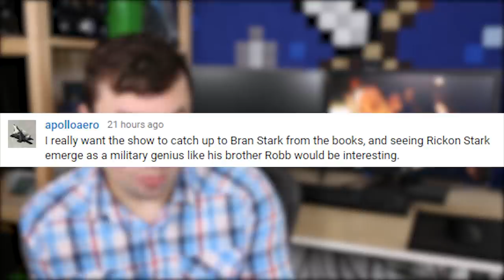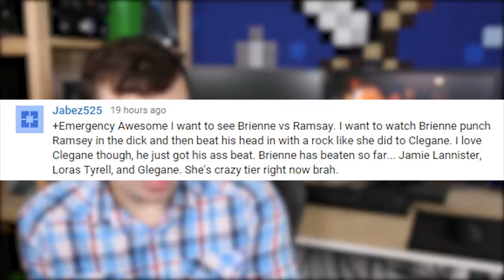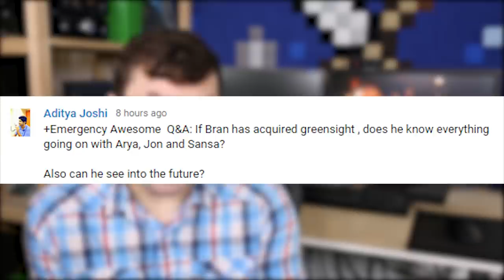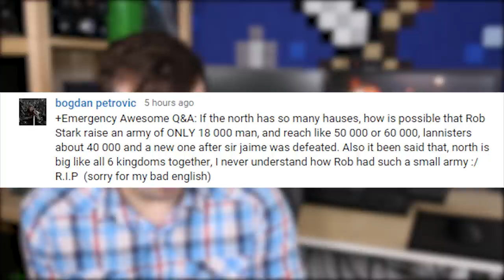Game Of Thrones Season 6 Q&A - Rickon vs Robb Stark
Game Of Thrones Season 6 North Q&A. Rickon Stark, Sansa Stark, Littlefinger Plan, Walder Frey Red Wedding, George RR Martin comments